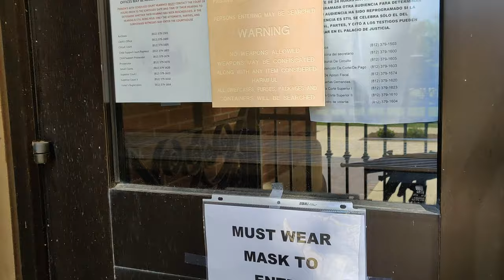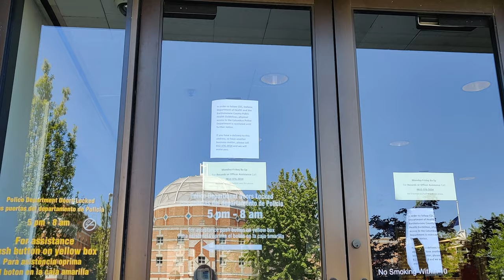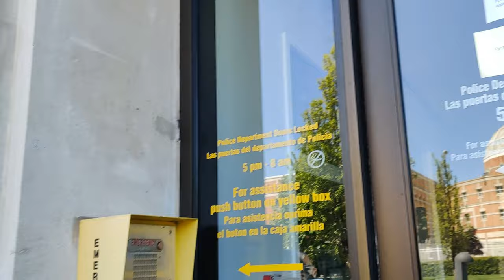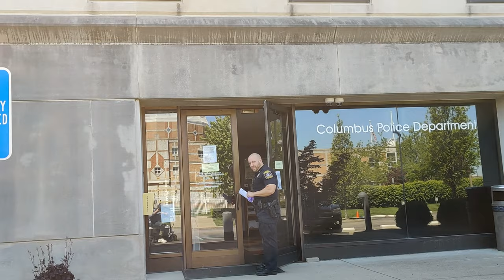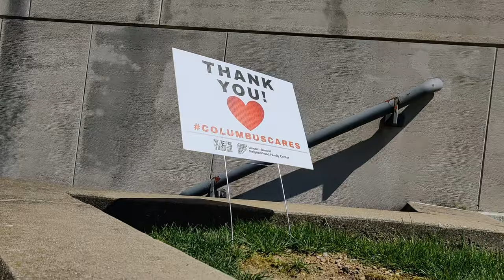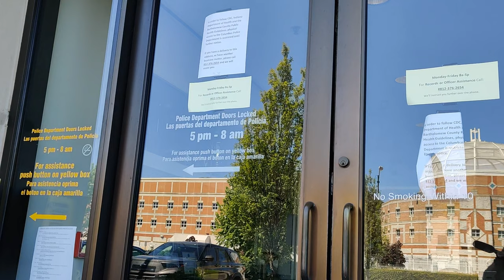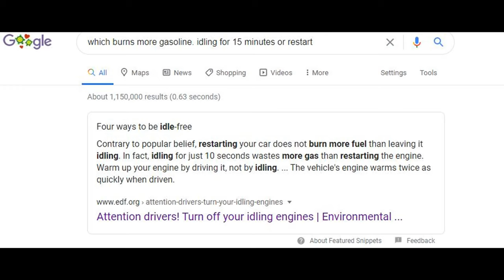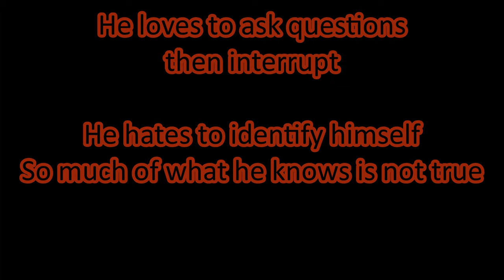Columbus IN Cares. At least that is what the sign says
The Defender of Rights invited Indy News on the Streets and Hoosier News Now down to visit Columbus Indiana where he has seen a lot of tyranny.

This is our first visit, but it will not be our last. This is installment 1 from that visit. It is clear that there is a disconnect between the police and the people and it is clear as to why. Arrogance, Ignorance, and Pride from the police is what we found. Oh, and we also found a sign that tells us the city cares.

This video and all rights are owned by Safedom LLC and used under the YouTube.com channel name Indy News on the Street. The right to use video is available to be purchased for use by other publishers on a case by case basis. Please contact the owner through the email found on the "About" page of the channel. The owner reserves the right to restrict the use of the video so as to protect the integrity of the copyright.